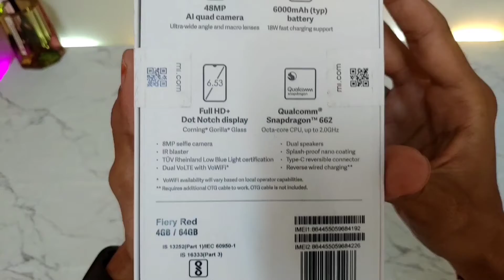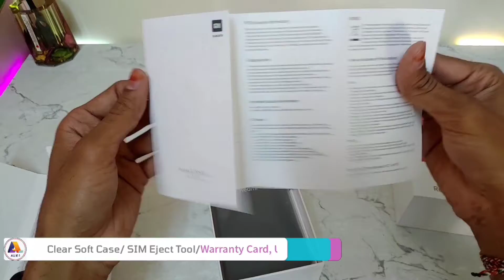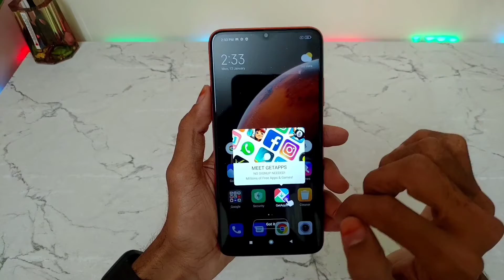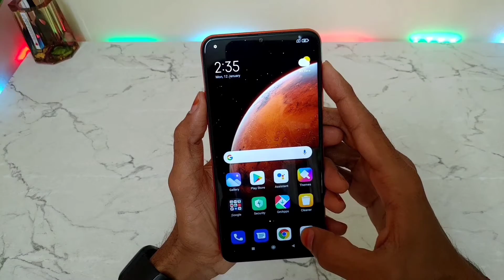Redmi 9 power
features:-
•Snapdragon 662 octa core processor (2.0GHz)
•Android V 10
•6000mAH Battery + 18w Fast Changing Support
•48MP quad rear camera, 8MP ultra-wide, 2MP macro, 2MP Depth Sensor.
•8MP Front Camera
•6.53 inch Full HD display
•Corning Gorilla Glass 3 Protection
•4GB LPDDR4X RAM 64GB UFS 2.1